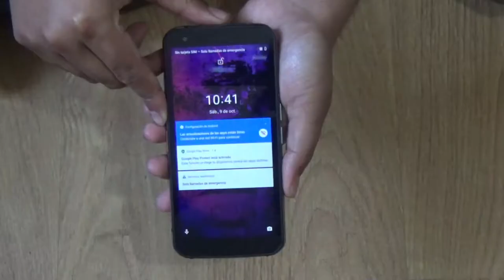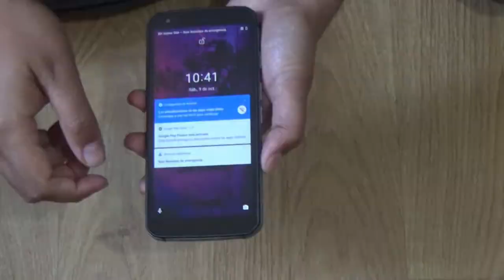Unboxing CAT S62 PRO (Chile)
En este Nuevo Video Regresa el Teléfono Rudo de Caterpillar, Presentamos el Unboxing del CAT S62 PRO.